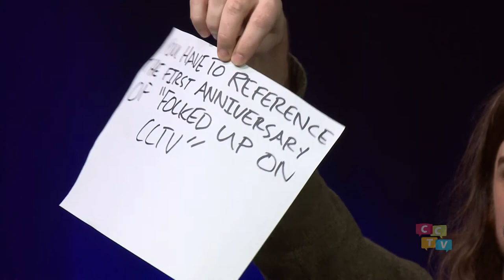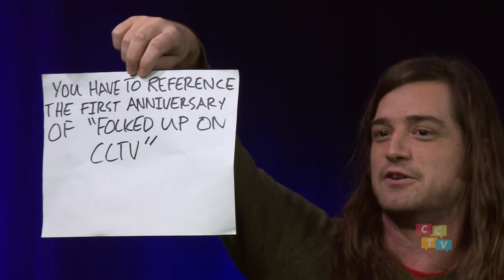FOLKED UP on CCTV | Prateek, The Skirts, Hollow River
FOLKED UP is a special showcase / gameshow featuring local musicians and a live audience.

Hosted by Callum MacKenzie

Featuring:
Prateek
The Skirts
Hollow River